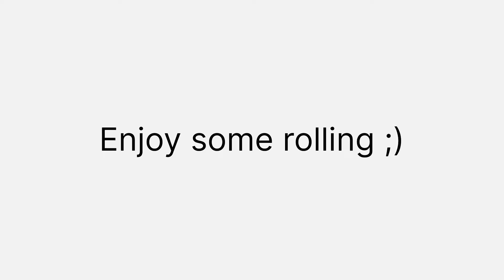Rolling After Long..😶 NO More Modifications ft? Vlog 28